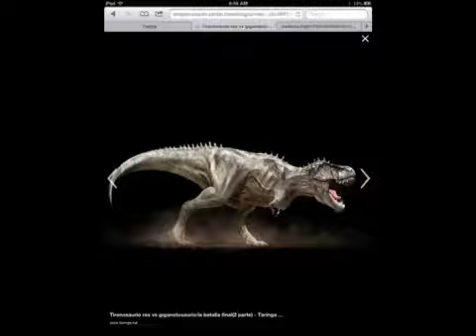Untitled 12 made with Videoshop